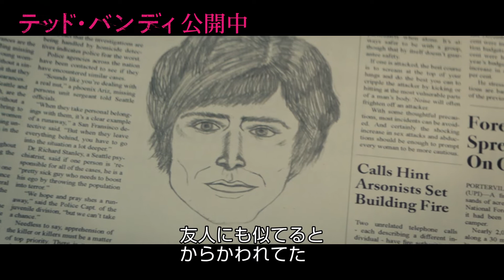「テッド・バンディ」メイキング映像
「テッド・バンディ」の関連ニュースはこちら。